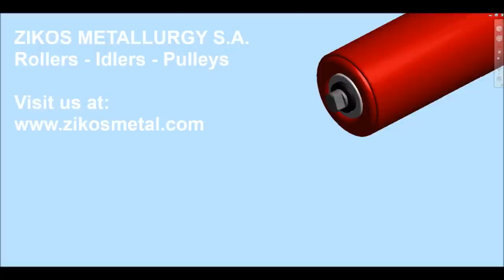Conveyor roller assembly 3D animation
Zikos Metallurgy S.A. has an extensive line of steel rollers with diameters 60, 63, 76, 89, 108, 133, and 159 mm.

Thanks to our manufacturing processes, our rollers can be used in heavy-duty out door conditions.

They are especially recommended for the following sectors: mining industry, quarries and cement factories, waste recycling industries, process industries, steel and metal industries, pulp and paper industries, bulk commodities and handling, seaborne transport (ports and ships), and all other sectors requiring the use of conveyors of any kind.